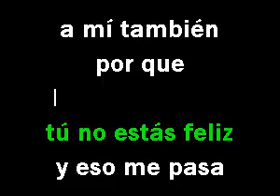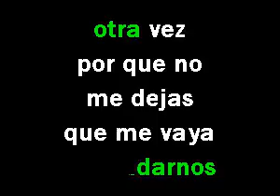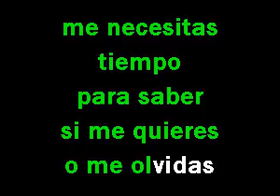12 Jose Jose Vamos a darnos tiempo [karaoke]